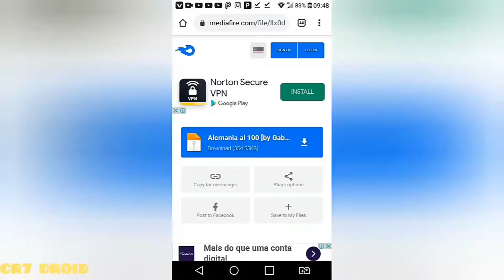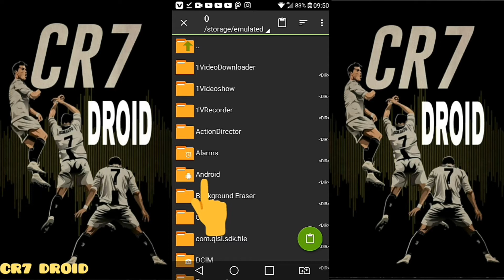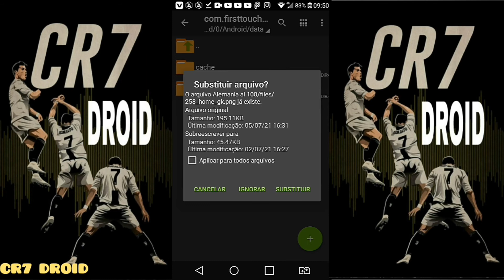como baixar e instalar seleção da ALEMANHA 2021 | no drean legue soccer 100%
olá amigos,sejam bem vindos aqui no canal,e hoje trago como baixar e instalar a seleção da ALEMANHA 2021 no drean legue soccer 100%,

📂CANAL PARCEIRO

                 TMJ SEMPRE